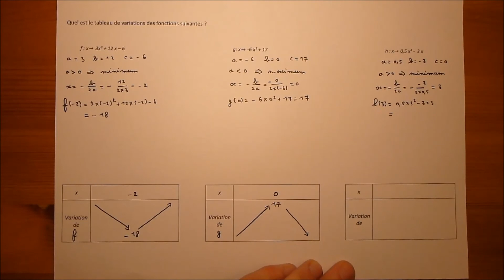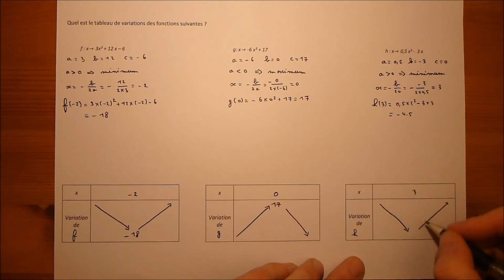Proprietes des fonction du second degre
Vidéo décrivant les propriétés à connaitre d'une fonction du second degré.
Diplôme: Bac professionnel
Niveau: Première
Groupement: A-B-C